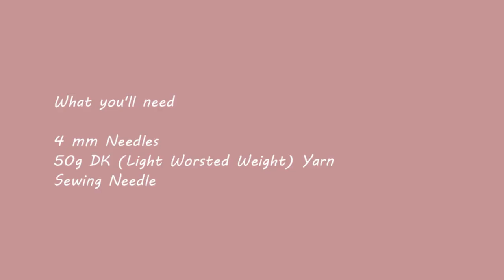0-3 Months Stockinette Booties | Worked Flat